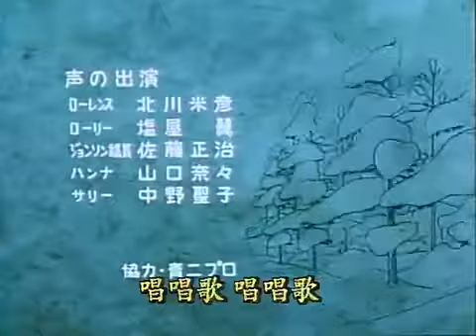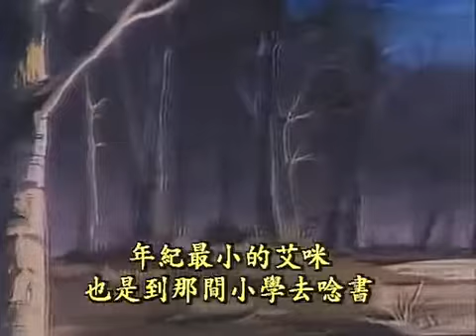若草四姐妹 第5集